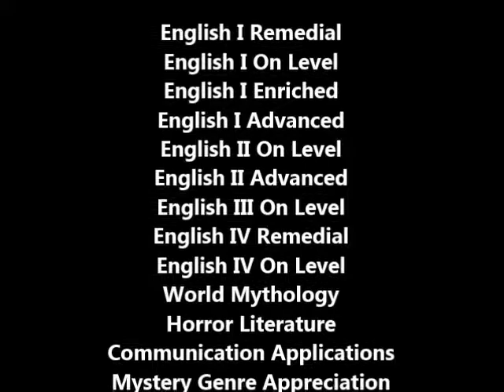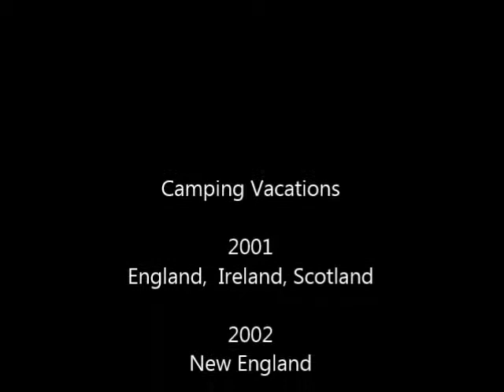About Mr. Skipper